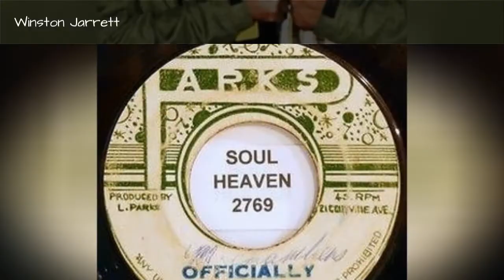The Best Rocksteady Bands/Artists 🧡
Rocksteady artists list, with photos, ranked best to worst by votes. List of good rocksteady bands includes a filter so you can sort by the groupss label and what albums they've put out. This list of the top rocksteady bands in the world includes all musicians who have released recordings that have gotten distribution, and is an up-to-date list. Rocksteady groups and artists are shown below along with any additional genres in which their music belongs. If available, you can also see information about where all rocksteady bands on this list got started. These are truly the greatest rocksteady bands of all time, since the most famous rocksteady artists ever are listed, and the order is decided by actual fans of the best rocksteady music.
You can click on the rocksteady band names to see more information about that particular notable rocksteady group. If they're near the top of the best rocksteady artist list, though, then they should have at least some information available. All the top rocksteady bands named on the list also have discographies on their pages if you click on the rocksteady band names themselves.
List is made up of a variety of artists, including Lee "Scratch" Perry and Peter Tosh. Upvote the artists you like and downvote the artists you don't. The list includes Toots & the Maytals and Toots Hibbert so that you have plenty of choices on what to vote for
0:00 - Intro
0:00:08 - Rogerthat
0:00:15 - Pama International
0:00:22 - Go Jimmy Go
0:00:41 - DJ Derek
0:00:48 - Larry Marshall
0:00:55 - Gladstone Anderson
0:01:02 - Lloyd Brevett
0:01:09 - Peter Tosh
0:01:31 - Jackie Robinson
0:01:57 - Jimmy Riley
0:02:04 - Big D and the Kids Table
0:02:30 - The Aces
0:02:37 - Winston Jarrett
0:02:44 - Lloyd Parks
0:02:51 - Cornell Campbell
0:03:11 - Uziah Thompson
0:03:18 - Glen Adams
0:03:38 - Lloyd Knibb
0:03:45 - Carlton Davis
0:03:52 - Carlton \"Carly\" Barrett
0:03:59 - Slim Smith
0:04:06 - Bruce Ruffin
0:04:13 - Delroy Wilson
0:04:20 - Toots Hibbert
0:04:27 - Hepcat
0:04:48 - The 86 List
0:04:55 - Rotterdam Ska Jazz Foundation
0:05:03 - Byron Lee
0:05:10 - The Uniques
0:05:17 - Glen Pine
0:05:24 - The Cables
0:05:31 - Junior Byles
0:05:38 - The Silvertones
0:05:45 - The Skatalites
0:06:03 - Lynn Taitt
0:06:10 - Ken Boothe
0:06:17 - Dwight Pinkney
0:06:24 - Owen Gray
0:06:31 - Dawn Penn
0:06:38 - Toots & the Maytals
0:06:48 - Dave Hillyard
0:06:55 - The Wailers
0:07:02 - Justin Hinds
0:07:09 - Ernest Ranglin
0:07:16 - The Pietasters
0:07:23 - Joe Higgs
0:07:30 - Freddie McGregor
0:07:37 - Byron Lee and the Dragonaires
0:07:45 - Bob Marley & The Wailers
0:07:52 - Lee Scratch Perry
0:08:10 - Derrick Morgan
0:08:17 - Roland Alphonso
0:08:24 - Tommy McCook
0:08:31 - Desmond Dekker
0:08:38 - Alton Ellis
0:09:03 - The Ethiopians
0:09:10 - The Clarendonians
0:09:17 - Jackie Mittoo
0:09:24 - Prince Buster